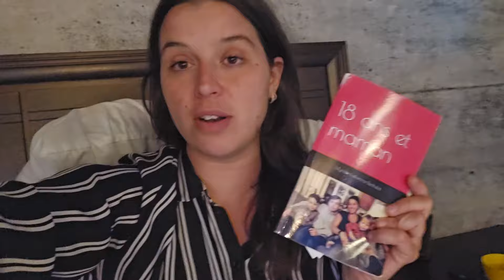JE VAIS À L'URGENCE ET JE VOUS MONTRE MON LINGE À VENDRE !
Je me présente je suis infirmière auxiliaire et  maman de 4 enfants âgés de 4 ans à 16 ans, j'ai 34 ans.
Je fais plutôt des vlogs mais j'adore faire des vidéos sur mes voyages ou activités en famille.
J'aime vous apporter avec moi dans mon quotidien, je vous montre plusieurs parcelles de ma vie autant plus ordinaire qu'en activitée ou même en voyage seule ou avec la famille !!

Bonne journée
À plus
xxx